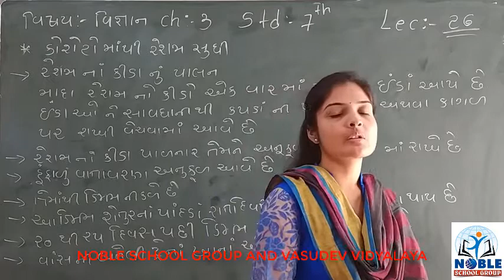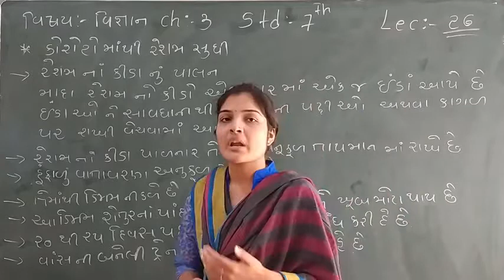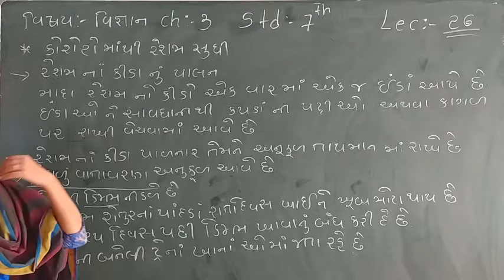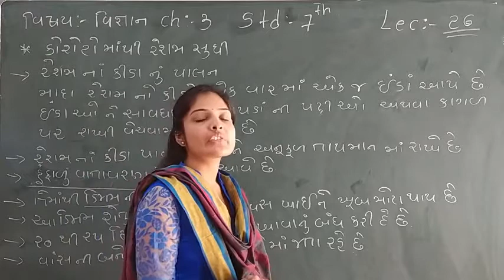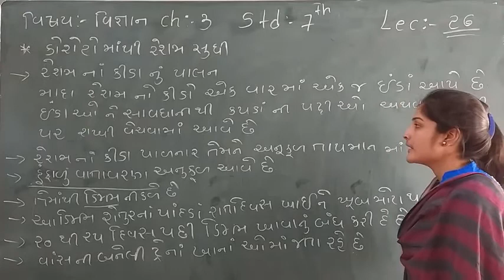Standard - 7 Science Ch-3 Lecture - 26